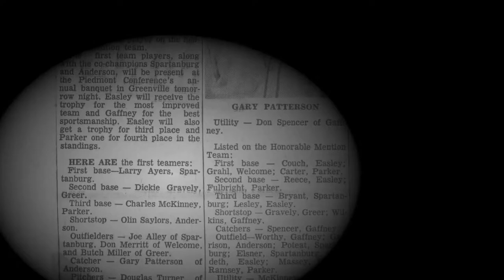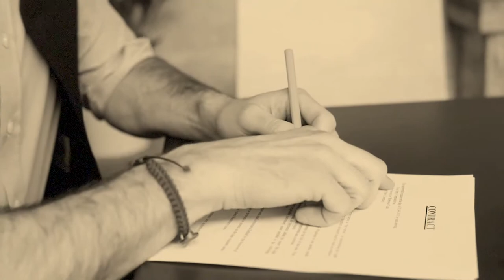Olin Saylors and Textile Baseball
Textile baseball was king in Anderson County back in the heyday of Anderson mill operations.  Lifelong resident and local slugger Olin Saylors recalls the rich pastime tradition.